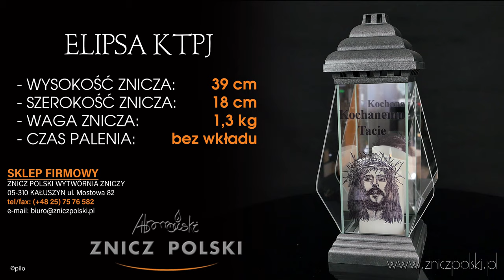Kapliczka odporna na działanie warunków atmosferycznych ELIPSA KTPJ wysokiej jakości trwały znicz